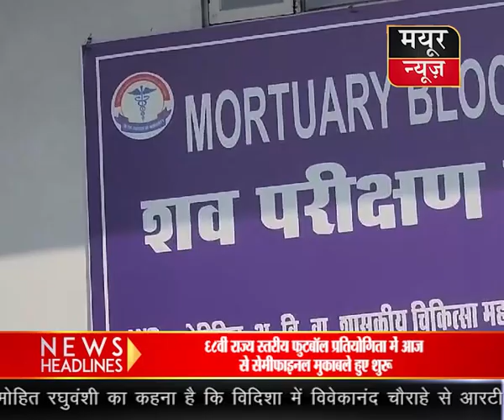ग्राम वर्धा के मऊआखेड़ा के निवासी सड़क हादसे में हुआ घायल